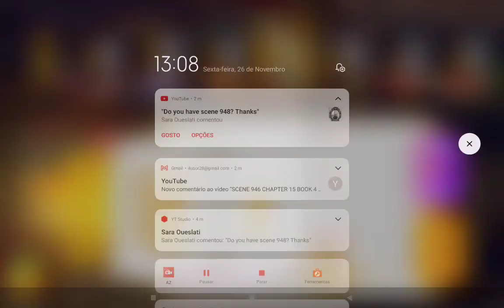SCENE 1035 CHAPTER 32 BOOK 4 June's Journey